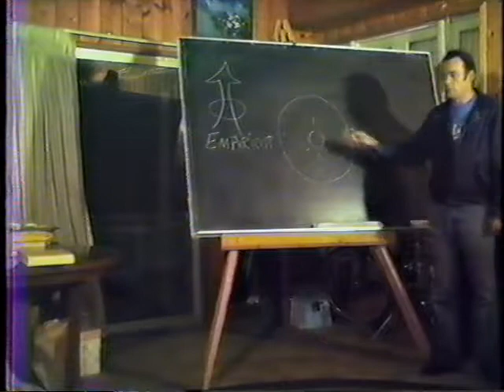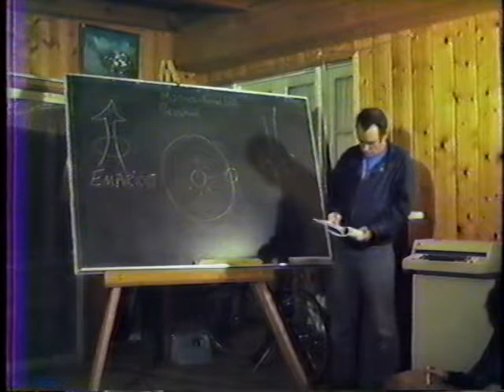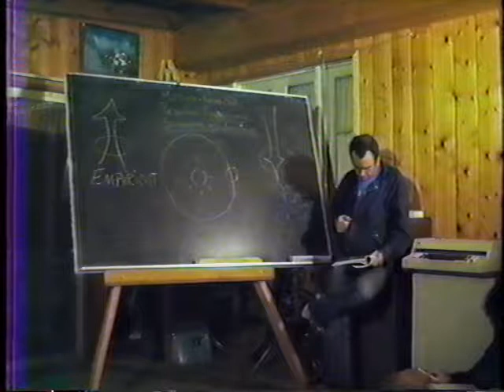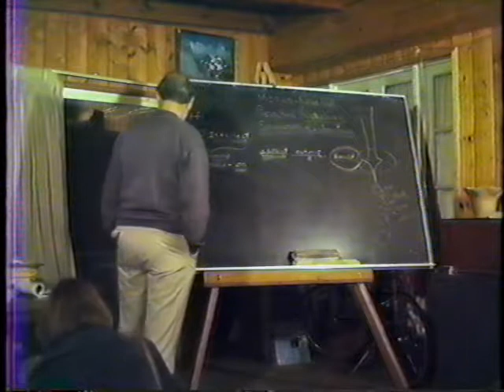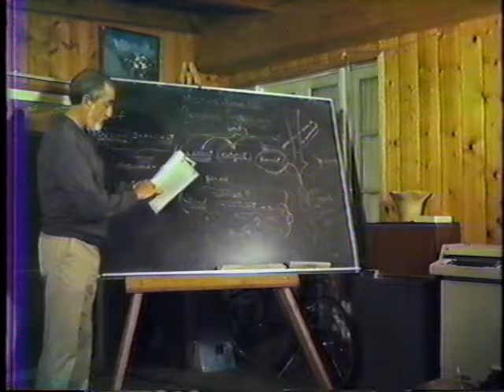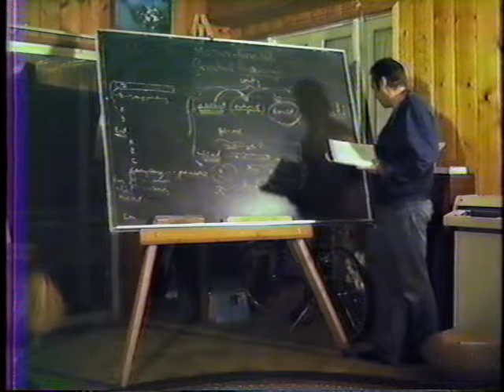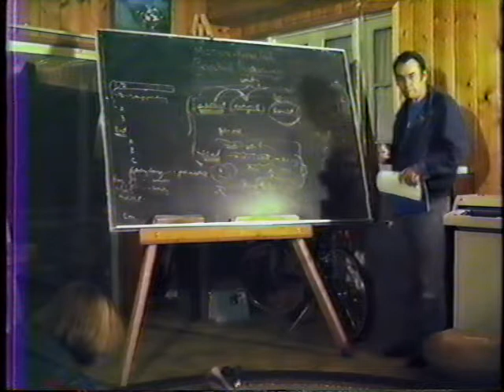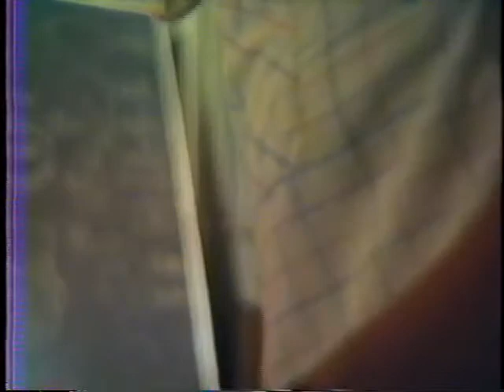1986-10-10 NSFRI - Proclus - Theology of Plato - Intellect and Soul as Media for Divine Light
Pierre Grimes and the Noetic Society -- 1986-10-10 NSFRI - Proclus - Theology of Plato - Intellect and Soul as Media for Divine Light
Dialogue(s): theology-of-plato Chapters: book1;chap13 (Camera has no audio until 0min:54sec) Lively conversations again in this video, the group is lead by Ken King with a sprinkling of Pierre.  Two paragraphs, and a massive sentence that took quite some inspection. Topics Covered: intellect in soul and divine intellect the essence of intellect and its activity unity as a higher class than intellect intellect deific by a prior cause what is meant with being inebriated with nectar? all things are divine (Thanks to BillD for videotaping; and to StefanR for title, cataloging info and above notes) More info